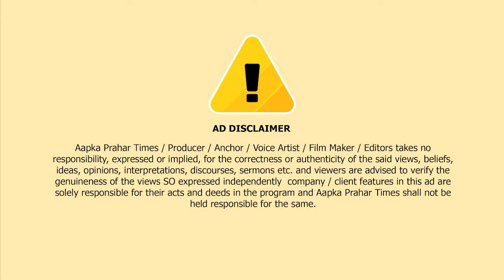मार्जिया पठान का विरोधी पर निशाना,मेहंदी से भी रोजगार मिलता है || Islamuddin Khan